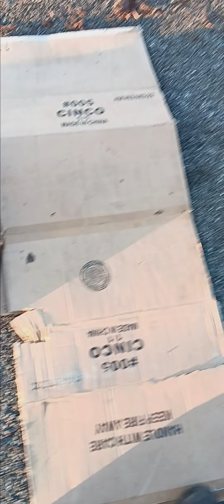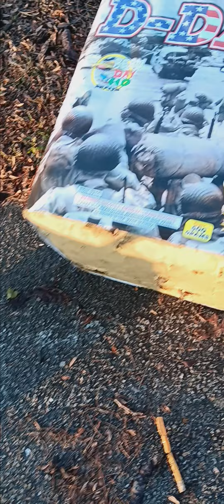2024 NYE small fireworks show aftermath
NYE countdown show cakes only